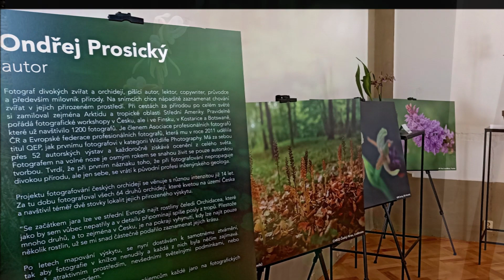Světlá nad Sázavou - kraj Vysočina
Orchideje na zámku